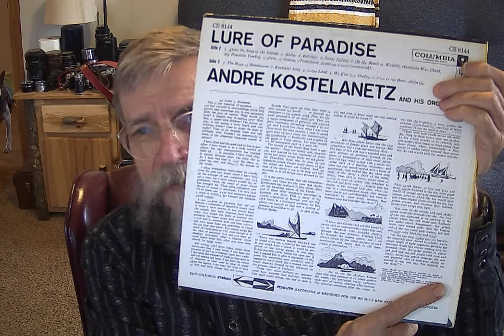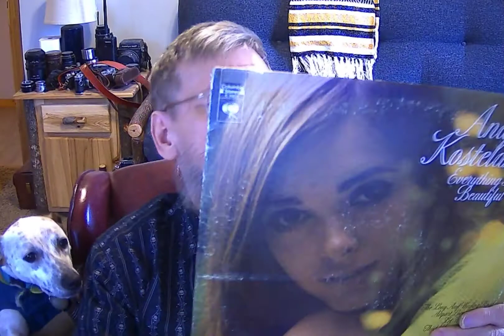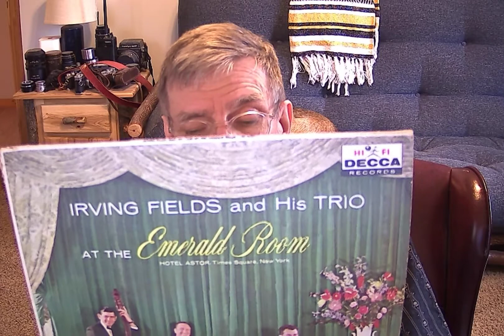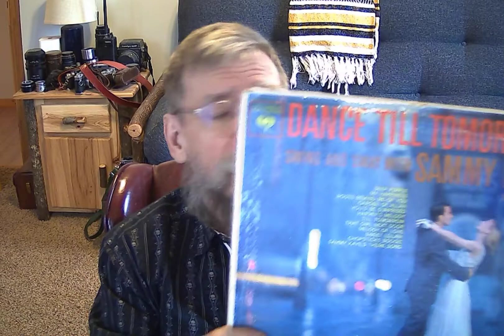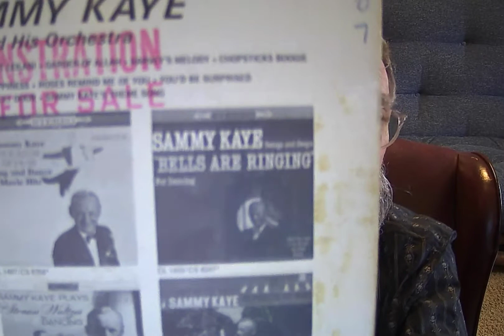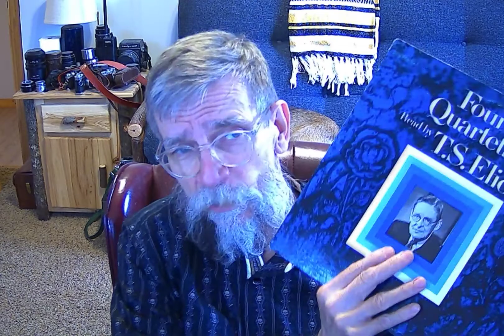Uncle Dan Reviews Vintage Vinyl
Uncle Dan reviews his recent vinyl purchases.